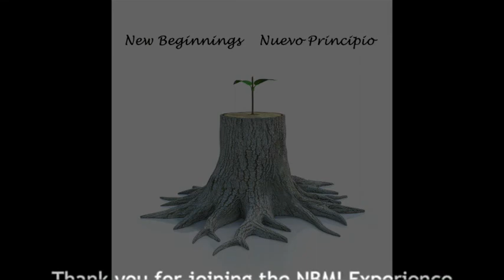"His Grace Is Enough" NBMI NY 7-21-19 Elder Judy Pechulis